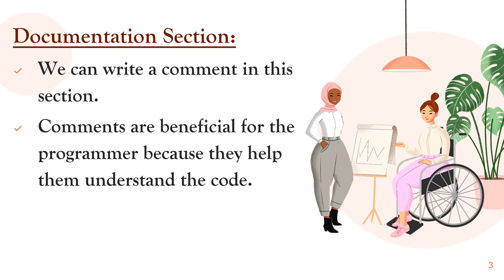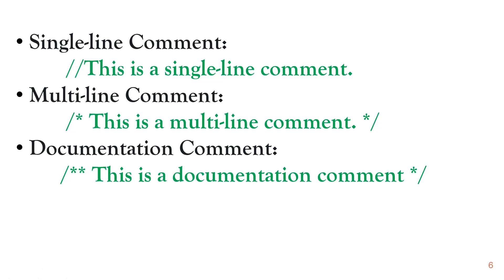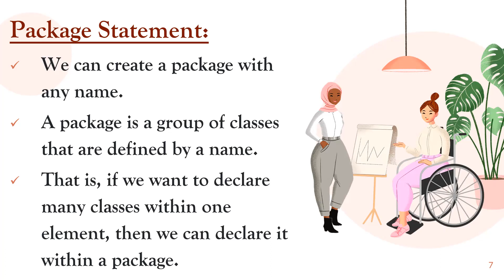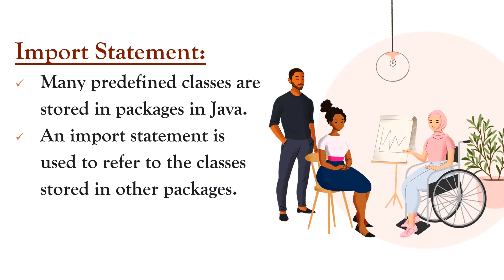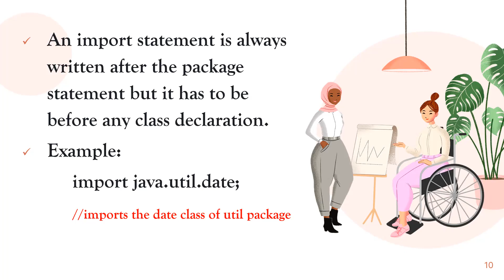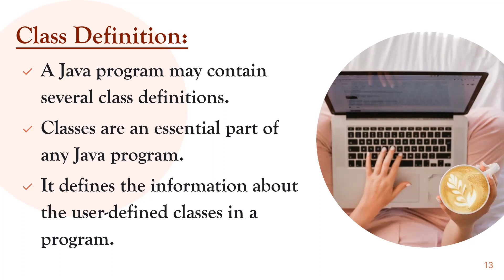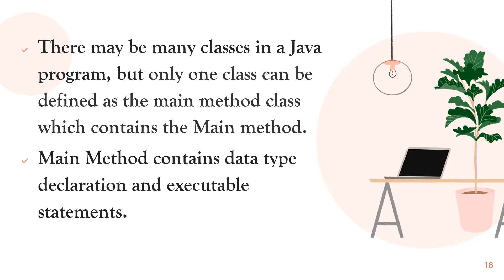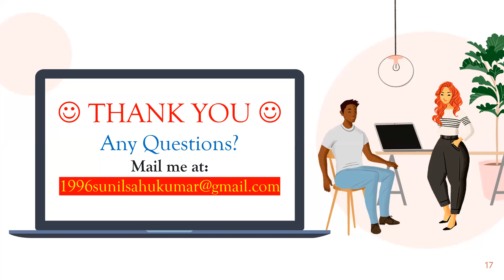JAVA PROGRAMMING CLASS-09 (Basic Structure of a Java Program)